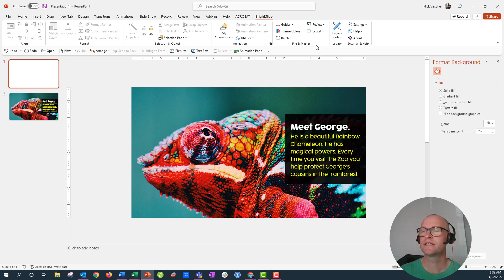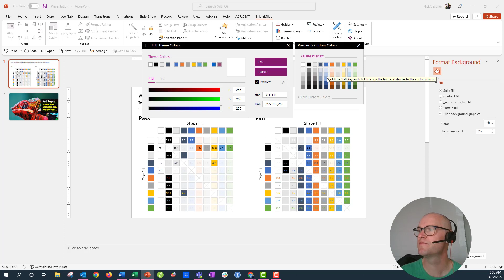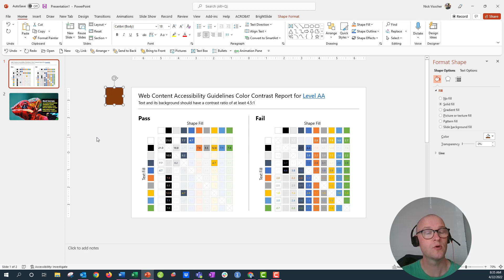How to Check Color Contrast in PowerPoint with BrightSlide!🔥[PPT TIPS]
In this step by step tutorial you'll learn how to use BrightSlide to generate an instant color contrast report from your PowerPoint's built-in color palatte. You can quickly get a color contrast report for your PowerPoint presentation with a handy FREE PowerPoint add-in called BrightSlide by a presentation design company Bright Carbon. Download the add-in and get your quick accessibility report in the click of a button. The report will tell you which color combinations, and white or black text on color backgrounds meet the passing standard color contrast ratio (anything above 4.5:1 is the magic number!).

- Depict Data Studio has Mini and full online courses in data viz, data analysis, presentation design
- FREE COURSE! Soar Beyond the Dusty Shelf Report
- Excel University has online Excel how-to and productivity trainings to boost your skill and get you that promotion!

💻 FYI
- I’m using Microsoft 365 in my videos: PowerPoint, Excel, Word. If you don't have a feature you see here, check the Microsoft support pages for a version feature list